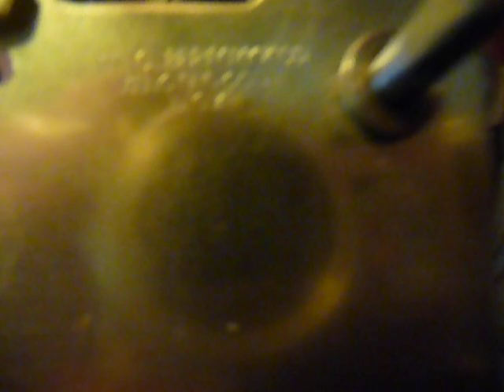Gilbert American clock keeps stopping worn bushes.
This Gilbert clock kept stopping, took out of case and checked the bushes, no wonder it wouldn't run for long. Worn bushes on both plates for the 2nd wheel, next to the great wheel on the going side. Needs to come apart and rebush.